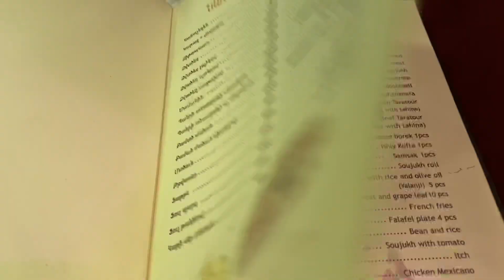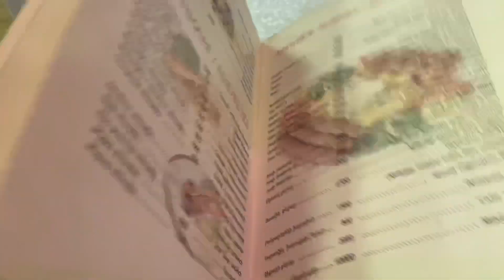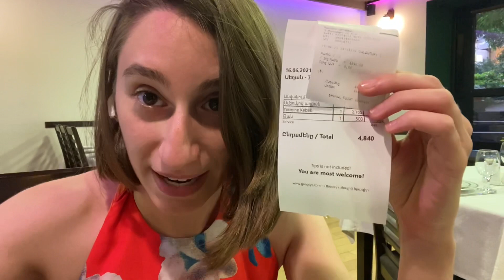Restaurant for UNDER $10!!!!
Many of you have asked me about budgeting for Armenia and I thought in this video I’ll show you how much it costs to go to a restaurant ☺️